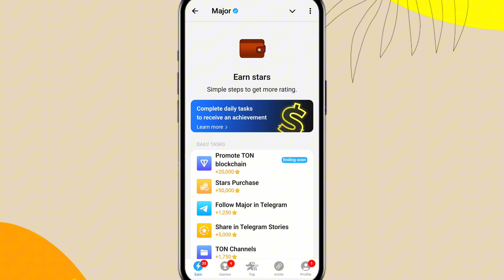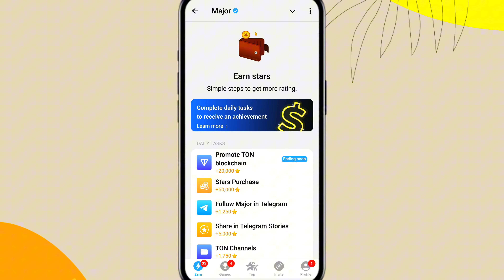Major Airdrop Listing Date 🤑| Major $100 Final Task🔥| Major Airdrop Withdrawal New Update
In this video we will discuss about Major Airdrop Listing Date, coin price, Major puzzle durov and many more updates.

Airdrop
Crypto Airdrop
Airdrop Listing
Major Airdrop
Airdrop Update
Crypto Update
Airdrop News
Crypto News
Free Crypto
Earn Crypto
Airdrop Rewards
Crypto Rewards
Final Task
Listing Date
Crypto Listing
Airdrop Withdrawal
Withdraw Update
18. Crypto Guide
19. Earn Free Crypto
20. Blockchain
21. Cryptocurrency
22. Crypto Earning
23. Free Tokens
24. Airdrop Opportunity
25. Passive Income
26. How to Claim Airdrop
27. Free Airdrop
28. Web3 Airdrop
29. Blockchain Technology
30. Crypto Investment
31. Token Listing
32. Crypto Earnings
33. Airdrop Task
34. Airdrop Claim
35. Major Crypto Update
36. Free Crypto 2024
37. Airdrop Alert
38. Airdrop Rewards 2024
39. Crypto Community
40. Airdrop Opportunities
41. Earn Free Tokens
42. Blockchain Airdrop
43. How to Withdraw Airdrop
Crypto News 2024
Future of Crypto
Earn Free Tokens 2024
Token Launch
Listing Announcement
Airdrop Earnings
Crypto Holders
Upcoming Airdrop
Earn Tokens Online
Airdrop Promotion

26 November Major puzzle durov Solved Today | Major Daily combo card 9 November Major puzzle duro

In this video we will solve 9 November Major puzzle durov.

9 November Major Puzzle clues
Major Daily Combo Card tips
9 November Durov puzzle solutions
9 November Major puzzle guide
9 November Combo Card tricks
Major puzzle Durov update
9 November Major Puzzle strategies
9 November Major card hints
Major puzzle Durov combo tips
9 November Major puzzle analysis
9 November Major Puzzle daily guide
9 November puzzle Durov key clues
99 November major puzzle
9 November puzzle Durov
9 November major
9 November daily combo
Major puzzle Durov 99 November
9 November major puzzle solve
Major card
9 November daily combo